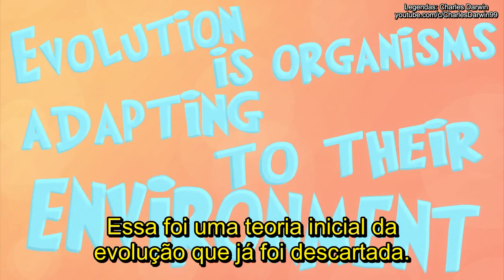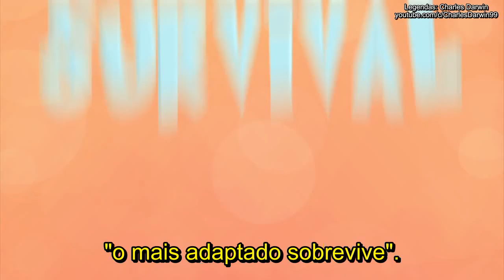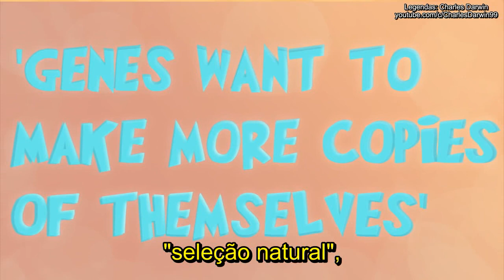Mitos e equívocos sobre a evolução - TED Ed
Como é que a evolução realmente funciona? Na verdade, não é da forma como algumas das nossas metáforas evolutivas nos fazem crer. Por exemplo, são as espécies, e não os indivíduos isolados, que se adaptam para resultar em evolução; e os genes não "querem" ser passados adiante (um gene não pode desejar coisa alguma!). Alex Gendler esclarece os pontos mais delicados da evolução.

Aula: Alex Gendler
Animação: Giant Animation Studios